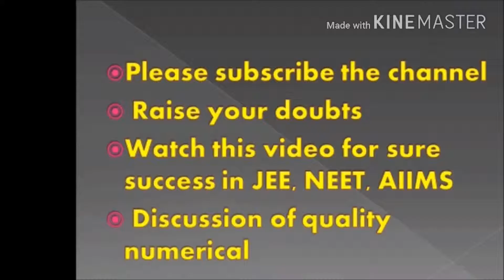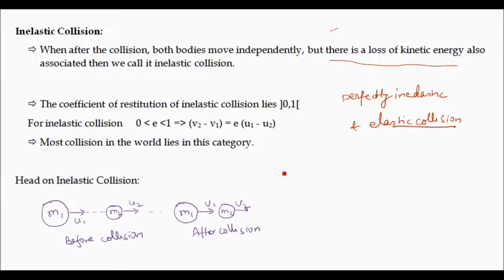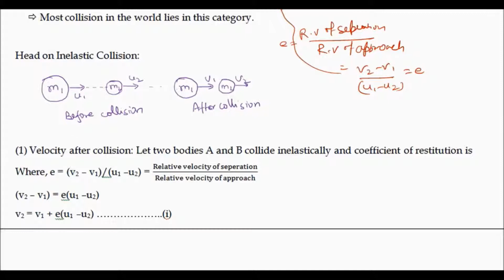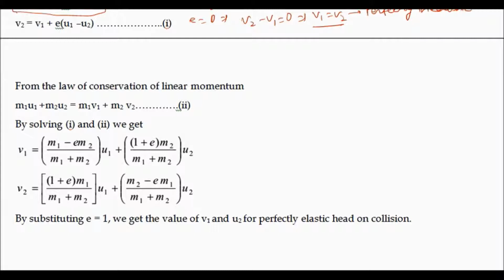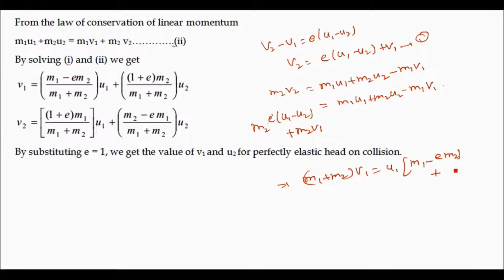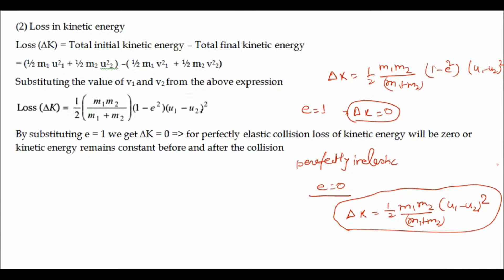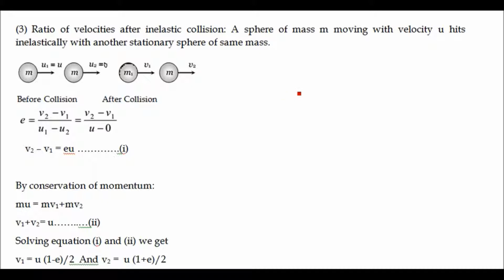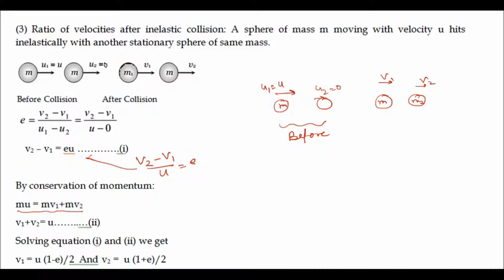Inelastic Collision 1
This video discuss the basic concepts of inelastic collision.It is important to understand these concepts from examination view point